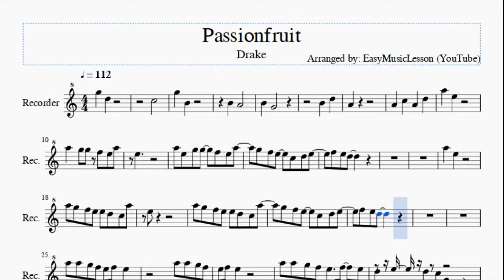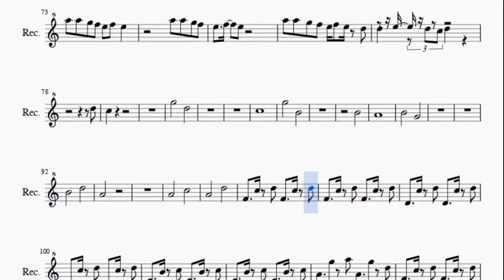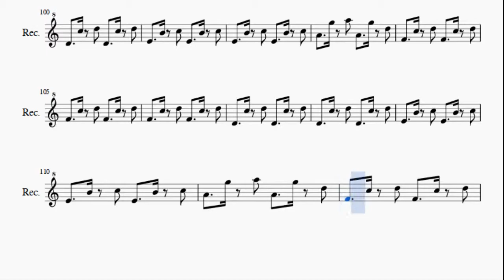Recorder Sheet Music: How to play Passionfruit by Drake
Here is a sheet music/tab video on the song Passionfruit by Drake on the recorder. A recorder sheet music arrangement which is transposed to notes that are easily played by recorder, for the song Passionfruit by Drake.

EasyMusicLesson teaches you to play the your favorite instrument, through well-arranged sheet music so that you too can learn how to play Passionfruit by Drake on the recorder as fast as you can. A recorder sheet music with backing tracks to help your play the song better.